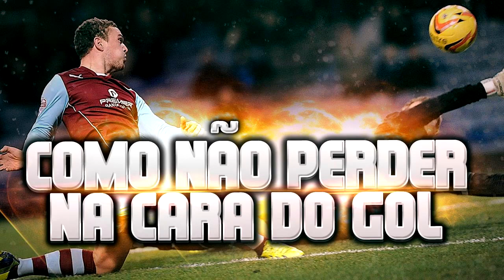FIFA 15 | COMO NÃO PERDER GOL CARA A CARA COM O GOLEIRO!